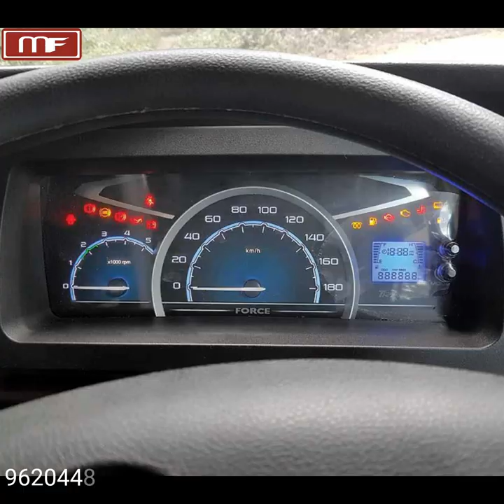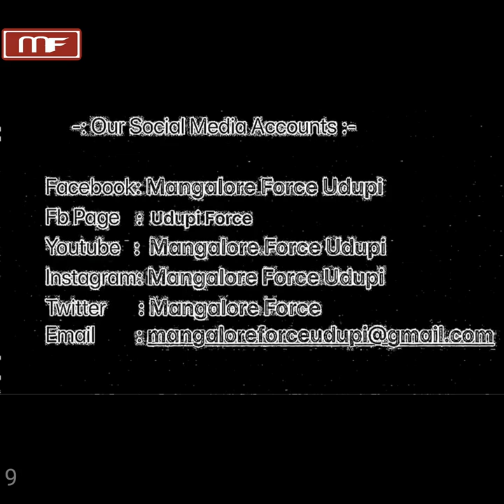Force Traveller T3 MONOBUS 33 Seater [TEST DRIVE] ( India's First Monocoque Body Bus ) - 2019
The Traveller Monobus marked the arrival of yet another important product from Force Motors in the commercial passenger vehicle space. Found in two versions – one measuring 8.5 m in length, and the other measuring 10 m in length, the Monobus, like the T1 and T2 Traveller is a monocoque body construction. Aiming at applications like the staff, tourist, school, and executive travel, the Monobus stands out for its monocoque body construction. Influenced by the manner in which aeroplanes are built by joining different parts, termed as bulkheads, the body structure of the Monobus is built by welding precisely pressed steel panels to an accurate structure. Adhering to strict light-weighting targets, the vehicle leverages the experience Force Motors has come to acquire with the successful manufacture and sale of T1 and T2 Traveller. Sold for the last 20 years, the T1 and T2 Traveller feature monocoque body construction. The bodies of both the vehicles (T1 and T2) are constructed by welding precisely pressed steel panels. Riding on the ambition of the company to tap yet another segment in the commercial passenger vehicle space, the Monobus builds on the resounding success of the T1 and T2 Traveller. Taking little more than two years to develop, and referred internally as the T3 Traveller, the smaller 33-seat Monobus variant was first conceptualised as a step up from the 26-seater T2 Traveller.
   Engineered to exhibit superior build quality and achieve significant weight saving (the Monobus is 800 kg lighter than comparable models), the Monobus (with no chassis to deal with), according to Dr. Abhay Firodia, Chairman, Force Motors, was conceptualised, designed, tooled and produced using robots as part of a precise manufacturing process. Looking contemporary, the bus will form the basis for the electric vehicles the company will design and develop. Hinting at a different stance when compared to the T1 and T2 Traveller in terms of the application of technology, and the vision for the future, the Monobus is set to play out a platform that is versatile, and addresses the demand for lightweight construction and an ability to package the battery and associated components as far as an electric vehicle is concerned. A full forward control design with a large windshield and distinct snout, the front fascia of the Monobus is finished in a two-tone colour. The upper half has painted a shade of matte black. It covers the small grille and makes it hard to notice. The headlamps are placed in plastic nacelles, finished in a shade of black. The shape of the nacelles nicely corresponds to the bottom line of the top half, which is finished in matt black.
    Two body elements on either side along the lower portion of the front fascia provide an impression of being a part of the bumper, which does not seem to exist. The contemporary looks of the bus hint at technology. Technology is what gives the Monobus an edge. Behind the grille is a 115 hp, 3.2-litre common-rail turbo-diesel engine placed longitudinally. It is mated to an all-new five-speed manual transmission with the drive going to the rear wheels. Featuring all new axles, which were designed with the necessary beam strength and an ability to operate, according to Dr. Firodia, the Monobus is equipped with parabolic leaf spring suspension and anti-roll bars at the front and rear. To ensure they did not make much operating noise, attention was paid to various components like axles, suspension, transmission, etc. In a monocoque body construction, said Dr. Firodia, it is possible to hear such noises over the noise of the body structure. A result of the efforts put in by the Force Motors’ R&D team, an in-house tool room (that made all the tools and fixtures), and a band of suppliers, the Monobus is cleverly packaged. The driver cockpit and entry (exit) door are placed ahead of the front axle, leaving much space for the passenger compartment. A challenging project in the absence of pressed panel buses in other markets, and even up to 26-seats, the vehicle utilises thousands of tools for its manufacture.
     Some unique engineering attributes that the Monobus incorporates, and which go beyond its monocoque body construction include the unibooster. It combines the ability to boost as well as actuate a traditional master cylinder. As part of a hydraulic braking system, it aids weight saving through the use of fewer components and by being highly efficient. The only bus in its category to have a hydraulic braking system (supplied by Brakes India), the Monobus features disc brakes on all four wheels. The system is ABS, EBD and EDTC (Engine Drag Torque Control) assisted. Stating that all the vehicles (even school buses) up to 16-tonnes in the US must have hydraulic brakes, Dr. Firodia expressed that such a system has inherent advantages of a better feel, and is light in weight. Backed by a 300,000 kms or three-year warranty (whichever is earlier) on the driveline, the Monobus features a m